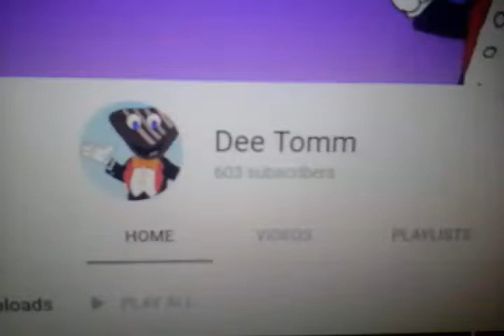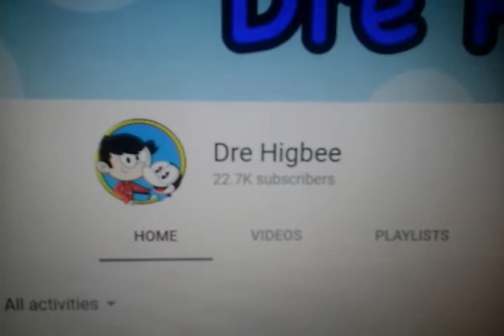Bingo Pranks Harry (featuring Dre Higbee as Bingo 😎)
Whenever I think about Banana Splits + Harry Potter crossovers, I can pretty much see Bingo always annoying Harry, but without trying to hurt his feelings. So, I made this! And special thanks to the endlessly talented, Dre Higbee, for doing the voice of Bingo. :)

And apologies go to Harry, I just made this as a joke.